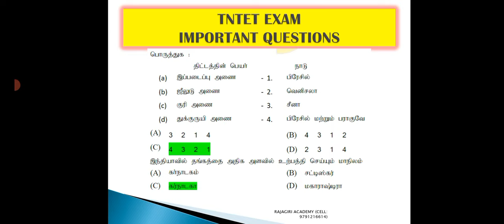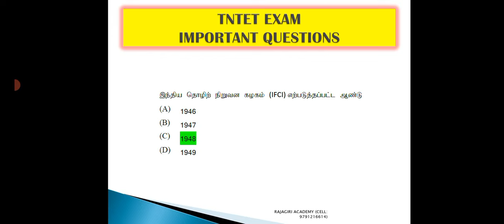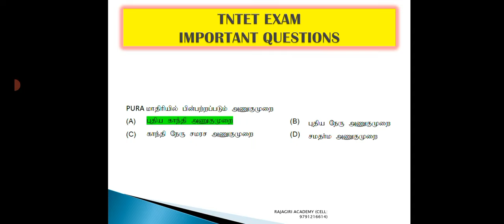TNTET PAPER 1 AND 2/ DAY 4 IMPORTANT QUESTION AND ANSWER SOCIAL SCIENCE/EVS/ONLINE TEST